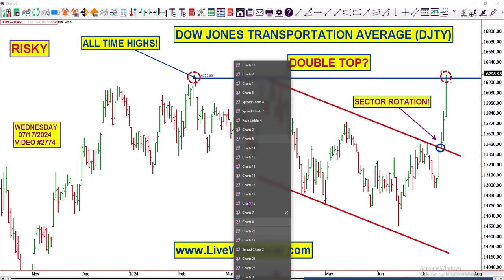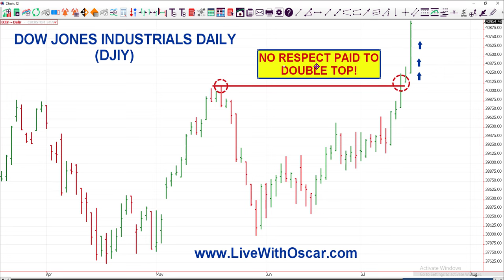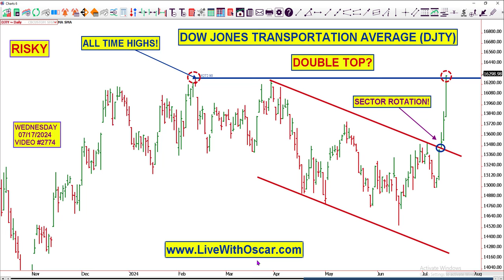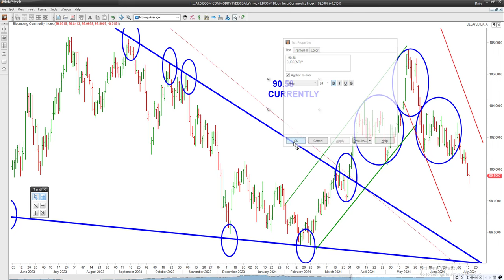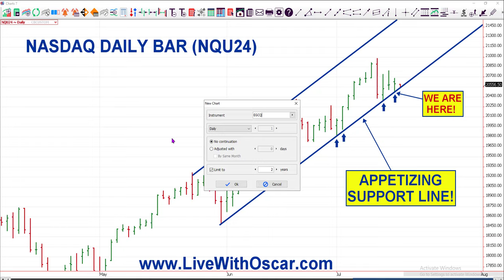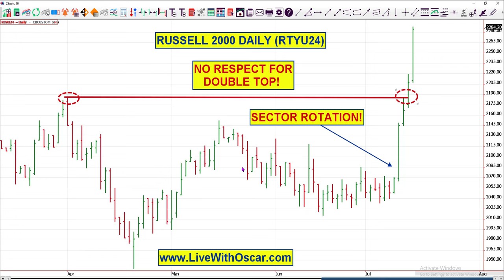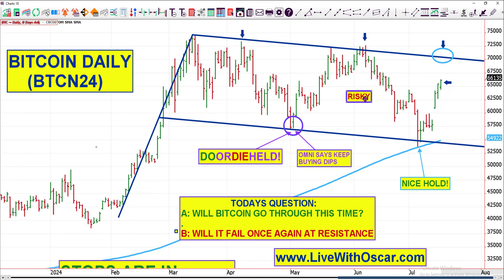🚀 Stock Market Takes Off: OMNI's Explosive Performance on 07/17/2024! Video #2774 🚀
if you are an active trader, you must watch these videos!